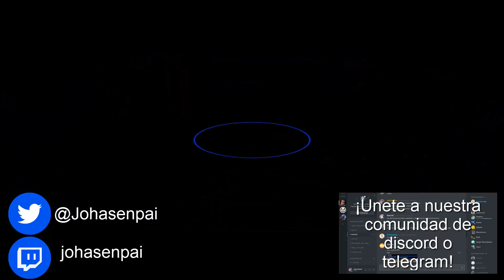COMO FARMEAR A BONZ NIVEL 40/30 (8000 PUNTOS DE DUELO) - DUEL LINKS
Una preciosa historia de amistad en la que ambos harán lo posible para que les peguen fuertemente.